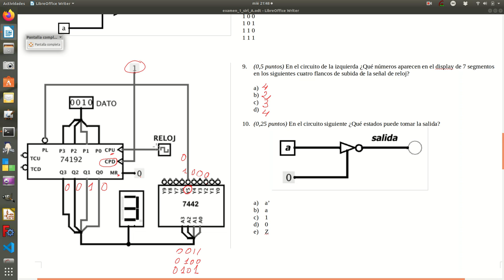p9 sirl 1EV 2019 20